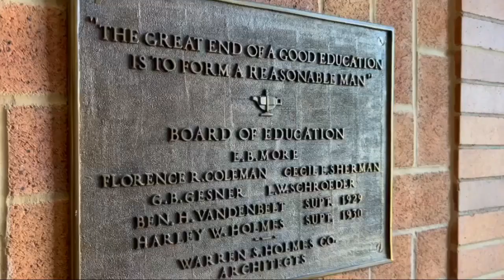Marshall-Albion School Bond Proposal